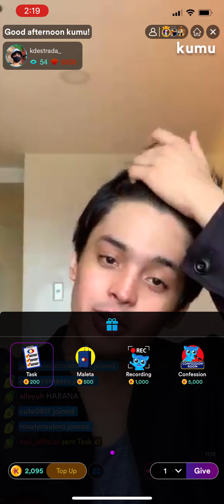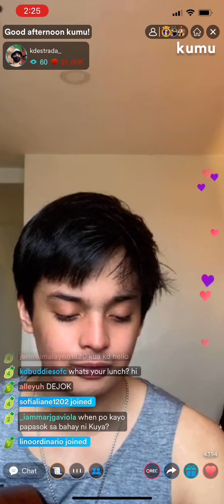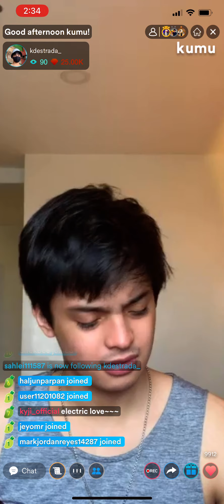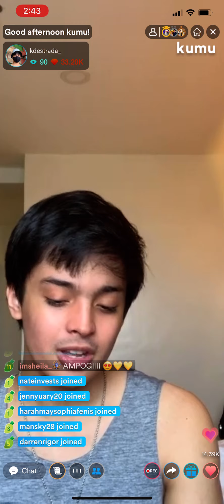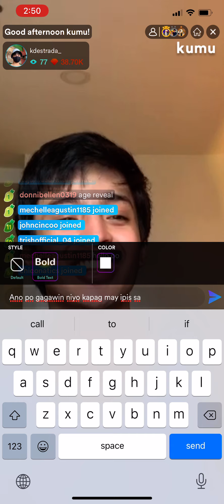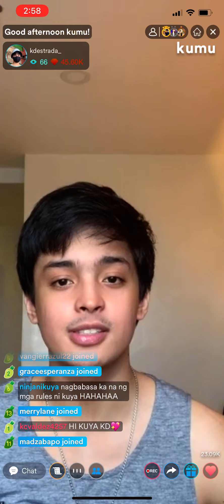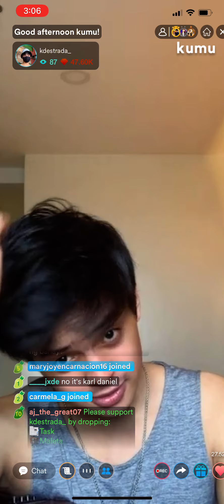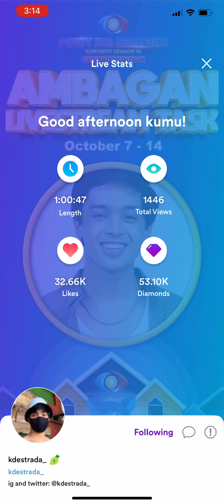KD Estrada's Livestream | PBB Ambagan Challenge October 9